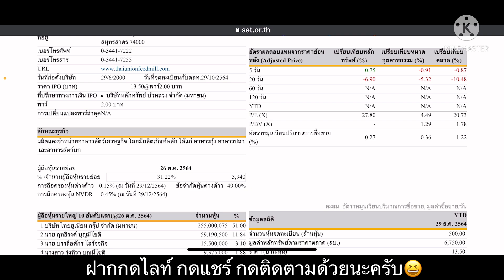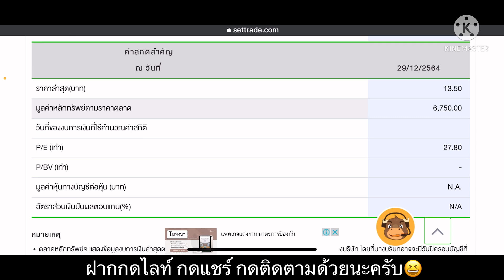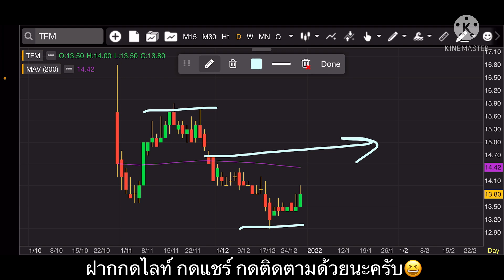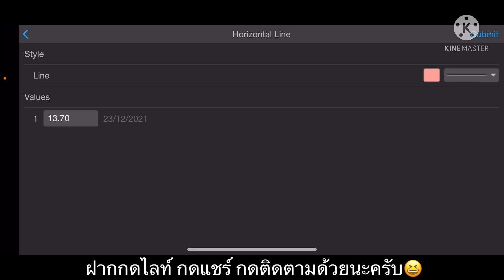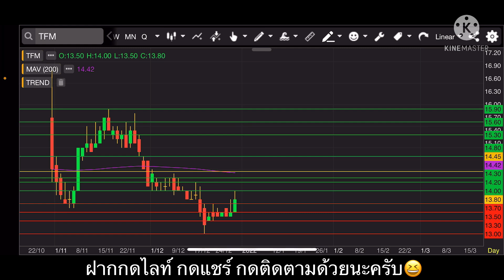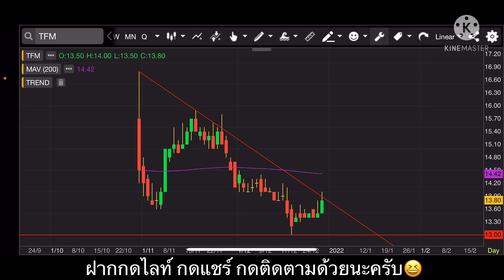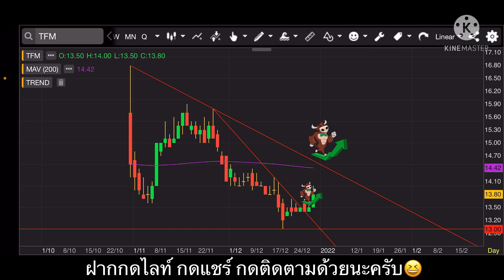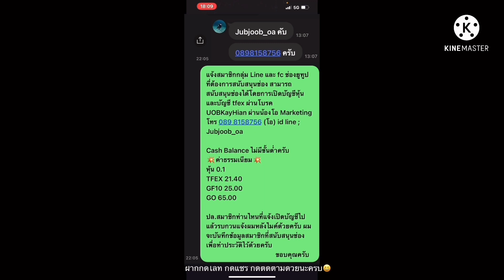EP.847 แผนเทรด TFM แนวรับ 13.30-13.50 ไม่หลุด มีโอกาสกลับตัวขึ้น‼️